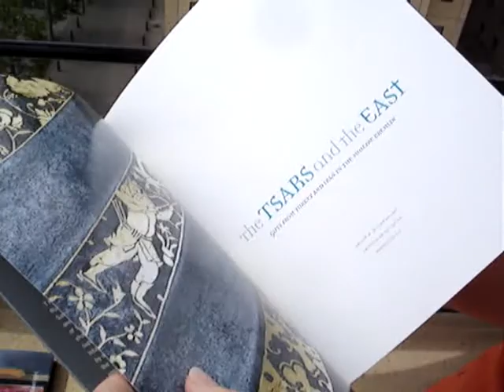Tsars in the East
Title: TSARS AND THE EAST
Author: FREER & ARTHUR M. SACKLER GALL
Format: Paperback
Details:
The Grand Dukes of Muscovy and later the Tsars of Russia forged strong diplomatic and commercial ties with the Timurids, Safavids and Ottomans, their neighbours in the Golden Horde, and Iran and Turkey as a way to survive and prosper in the turbulent times of the late 15th through to the 17th centuries. Ambassadors of shahs and sultans presented lavish gifts to gain the Tsars' political support. Envoys from Iran and Turkey as well as Greek merchants in Istanbul strove to secure profitable trade routes. They showed respect by offering opulent ecclesiastical items to the Patriarchs of Moscow and the Russian Orthodox Church. Impressive embassies brought Moscow ornate saddles and horse trappings, gold and silver arms and armour, jewel-encrusted vessels and colourful fabrics. Many of these highly valued gifts were immediately added to the Tsar's Treasury in the Kremlin where they were prized for their exceptional artistry. In time they aspired a new aesthetic at the Russian Court. This beautiful exhibition catalogue features 65 extraordinary objects like tapestries, swords, saddles, a writing set, bowls, shields and more from this collection and describes relationships such as those with the 17th century Shah Abbas and Safi in Iran and Süleyman the Magnificent and his descendants in Ottoman Turkey and the Russian response in ornate gifts. Exquisite objects reproduced on beautiful quality glossy paper in high definition colour, many very close up so we can enjoy the detail and magnificence. Very large softback, 146pp. See YouTube video, 'bibliophilebooks'.